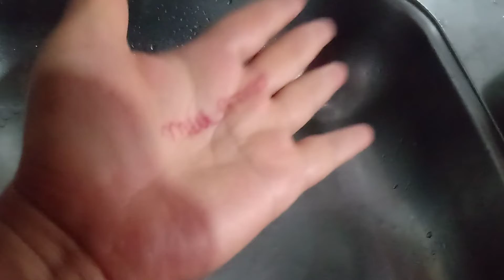simpátia para ele /a CORRE atrás de mim! louco de paixão só me querendo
simpátia forte d +pra pessoa corre atrás

whatsapp para informações

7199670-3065